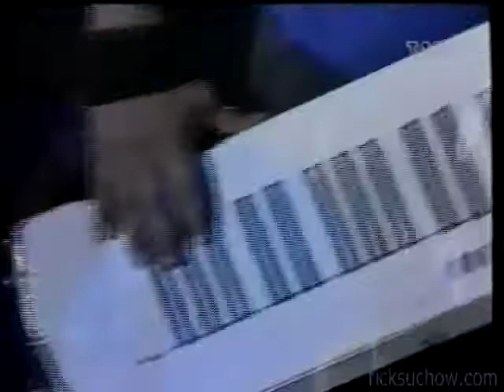Stanley Clarke bass solo #2 live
Nice duet with George Duke, 1990.